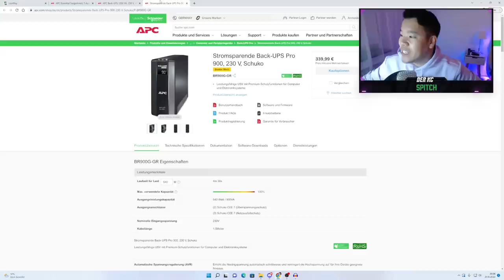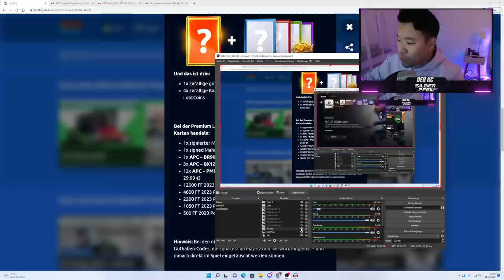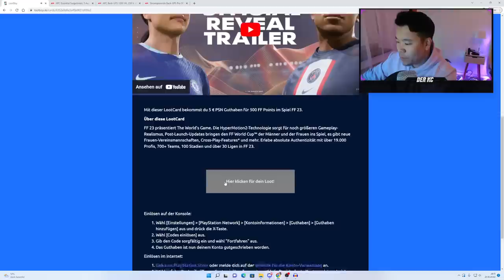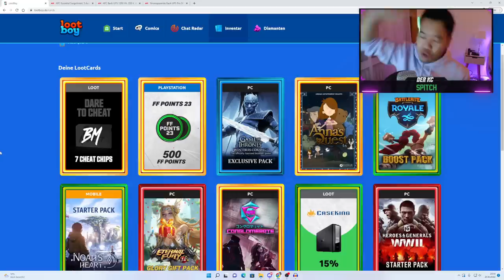DIE SCHLECHTESTE KARTE ALLER ZEITEN!? 🤔 WER SOLCHE SPIELER HAT, BRAUCHT KEIN DELAY MEHR🤦‍♂️ FIFA 23